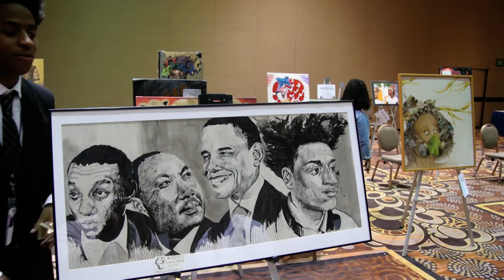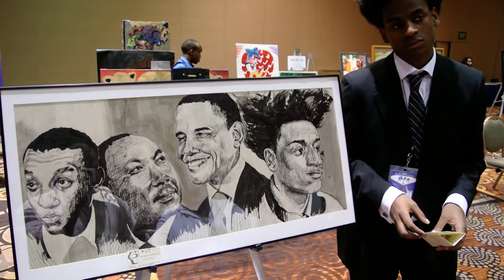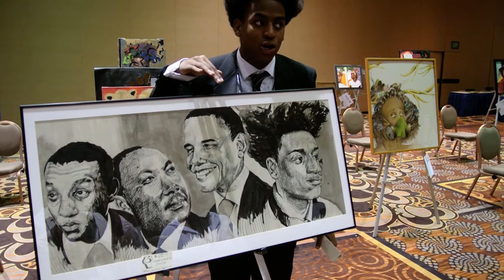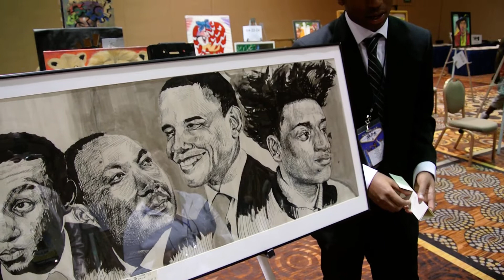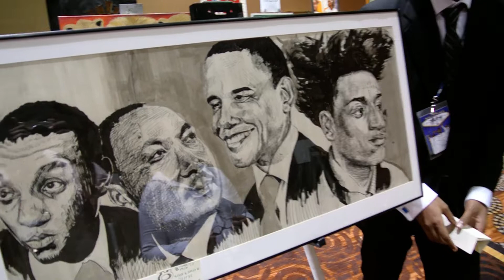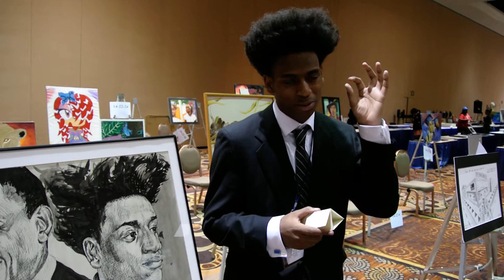NAACP 2014 ACT-SO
Las Vegas Black Image interviews artist at ACT-SO
Event held at Mandalay Bay Convention Center/Hotel and Casino